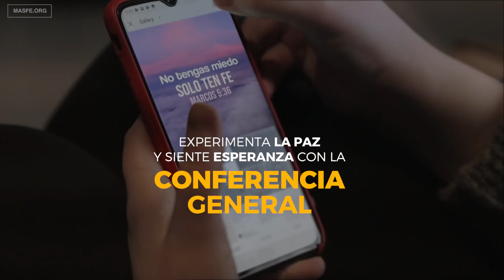Una conferencia diferente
Acompáñanos a un tipo diferente de conferencia. Este 2 y 3 de octubre. Sigue la cobertura especial de masfe.org